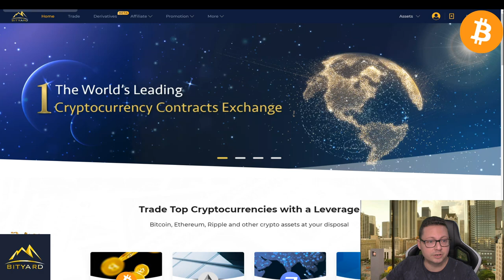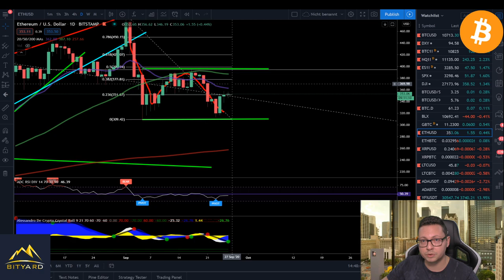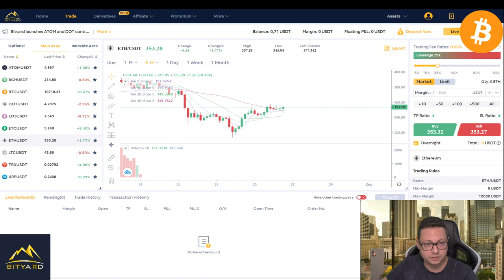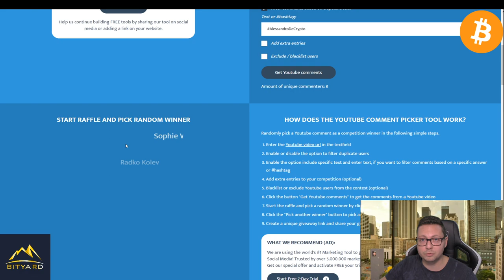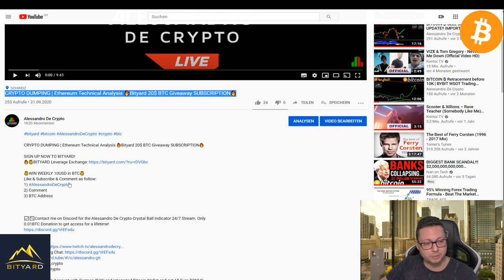Ethereum Double Bottom Technical Analysis 💰Bityard 20$ BTC Giveaway WINNER💰